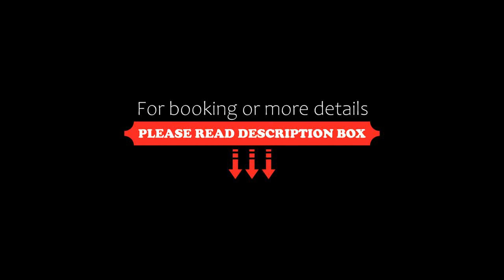Brauereigasthof/Hotel Bürgerbräu, Bad Reichenhall, Germany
About Property:
Featuring a large beer garden and a historic restaurant, Brauereigasthof/Hotel Bürgerbräu is just a 5-minute walk from Bad Reichenhall-Kirchberg Train Station. Salzburg, Austria is reachable by the public transport or a 20-minute drive away.
The property offers a hearty breakfast buffet every morning. In the evenings, guests can enjoy German specialities and local, award-winning beers from the in house brewery. The restaurant and the beer garden offers seasonal dishes with fresh...
Property Type: Hotel
Address: Waaggasse 1 - 3 , 83435 Bad Reichenhall, Germany
Searching For
1. Brauereigasthof/Hotel Bürgerbräu - Bad Reichenhall - Germany
2. Brauereigasthof/Hotel Bürgerbräu - Bad Reichenhall - Germany Address
3. Brauereigasthof/Hotel Bürgerbräu - Bad Reichenhall - Germany Rooms
4. Brauereigasthof/Hotel Bürgerbräu - Bad Reichenhall - Germany Amenities
5. Brauereigasthof/Hotel Bürgerbräu - Bad Reichenhall - Germany Offers and Deals
Audio Credit:
Track Title: Reasons To Hope
Artist: Reed Mathis